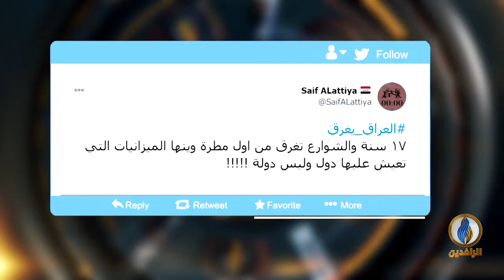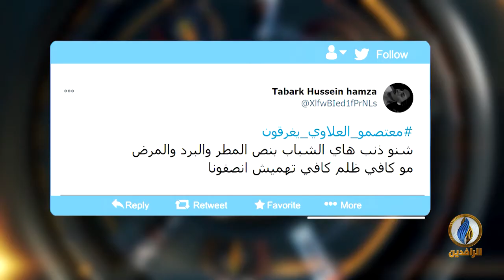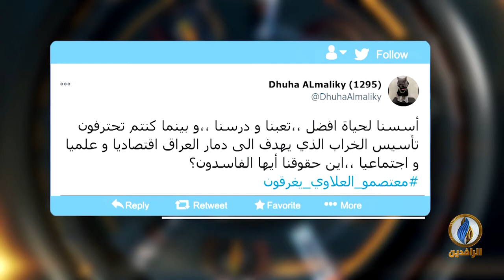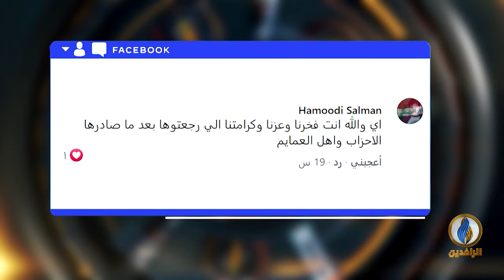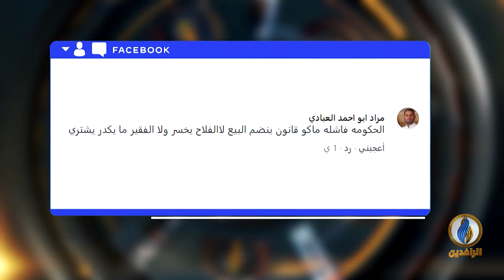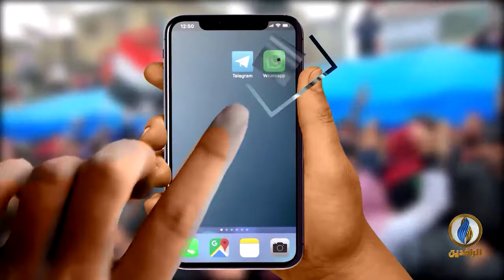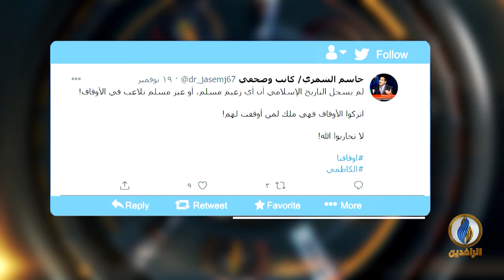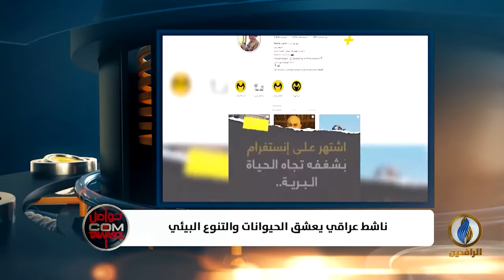تواصل_دوت_كوم | 22 - 11 - 2020